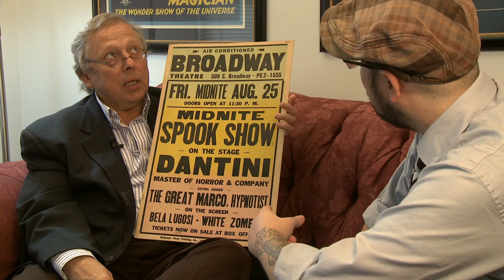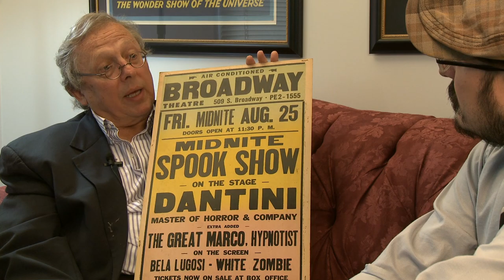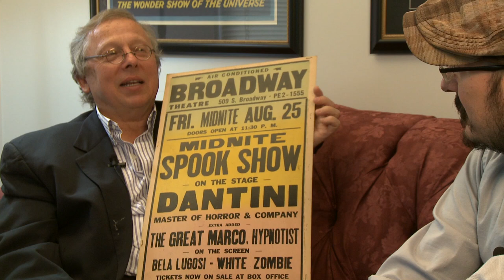Mark Walker on Dantini & Baltimore Magicians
This is one of the interviews conducted for History at Risk 2016 Episode  11 with magic historian Mark Walker